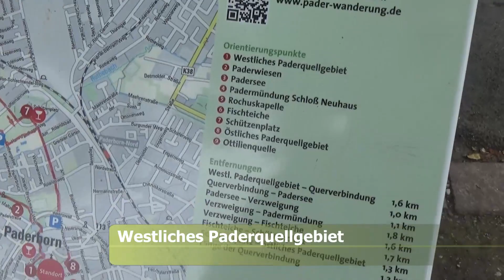Paderquelle (Westliches Paderquellgebiet)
Die Reise zu den Quellen Westfalens führte auch in die Domstadt Paderborn: Dort entspringt, wie es der Name vermuten lässt, die Pader. Der kurze Fluss und sein Ursprung wird ausführlich auf der Internetseite der Stadt beschrieben: